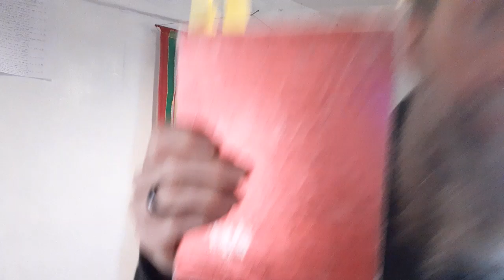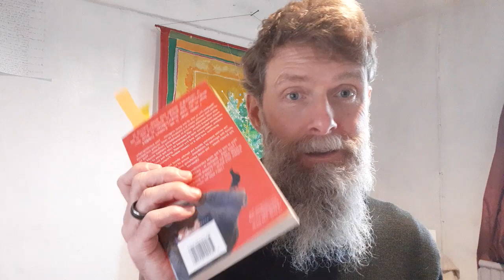Boarding School Syndrome and Captivity: "Prisons are like Boarding Schools" Stephen Fry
Today I wanted to share some thoughts about the similarity between boarding schools and prison.

I quote some of Stephen Fry's book Moab is my Washpot where he talks about prison being okay for him because he had been to boarding school.

I also read out some of Joy Schaverien's words about boarding school and captivity. She considers this a key part of boarding school syndrome; we are captive.

And I read out a poem I wrote as a 17 year old boy at boarding school. I talk about how it felt like a prison.

Many blessings,

Piers is an author and a men's transformational coach and therapist who works mainly with trauma, boarding school issues, addictions and relationship problems. He also runs online men's groups, retreats and a podcast called An Evolving Man. He is also the author of How to Survive and Thrive in Challenging Times.

For Piers' website and a free training How To Find Peace In Everyday Life
Many blessings,